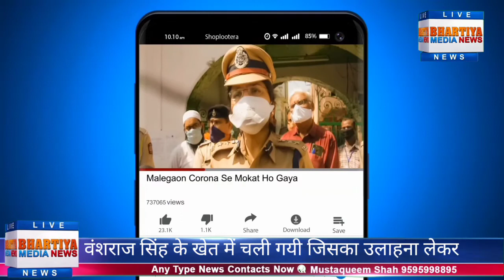अपर पुलिस अधीक्षक ऑपरेशन के द्वारा थाना जिगना क्षेत्र में हुए मारपीट के संबंध में दी गई बाइट